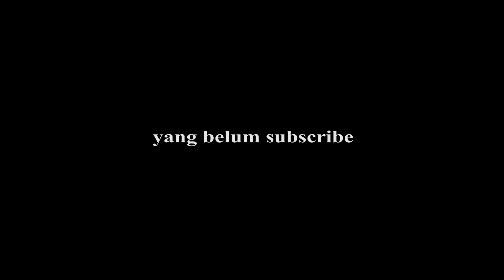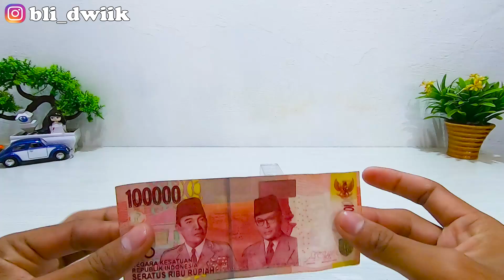3 ALAT SULAP UNIK BERFAEDAH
ini dia guys 3 alat sulap unik berfaedah yang bisa kalian pakai untuk sulap-sulapan guys dan belajar sulap.